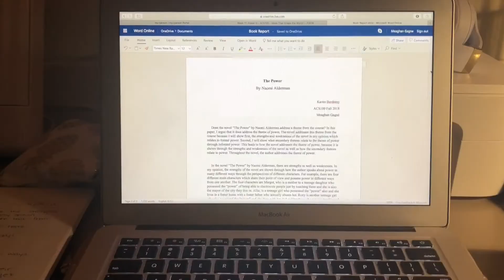Weekend Vlog: Christmas Market+Shopping!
Hi everyone, i hope you enjoyed my weekend vlog! i have my instagram linked here in case you guys want to see some of the pictures from our photoshoot, they should be up in a couple days!